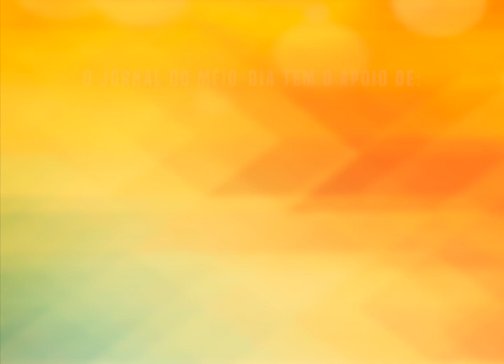25 Charla gaúcha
E vamos assistir ao comentário “Charla Gaúcha”, com Flávio Patrício Vargas.